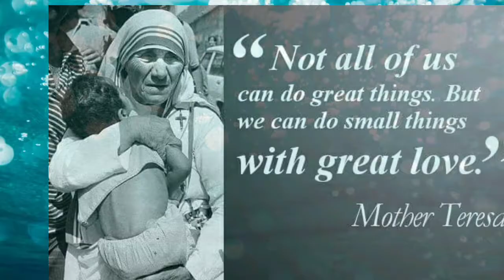women's day special. స్త్రీ మూర్తుల కు మహిళా దినోత్సవ శుభాకాంక్షలు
hi friends welcome to my chanel